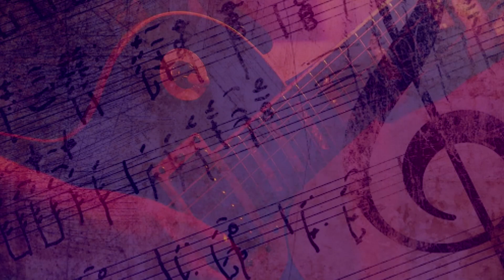Gdzie twoje miejsce - Barbara Szymanska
Gdzie twoje miejsce.
Piosenka z repertuaru Andrzeja Cierniewskiego.
Muzyka - Mitch Bochnak
Slowa - Barbara Szymanska
Podklad muzyczny - Leonard Kaczanowski